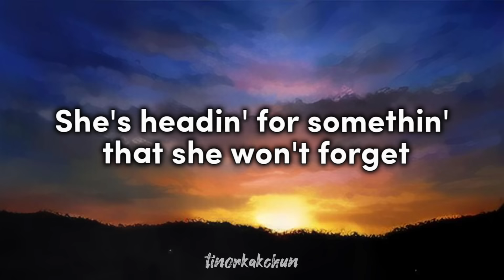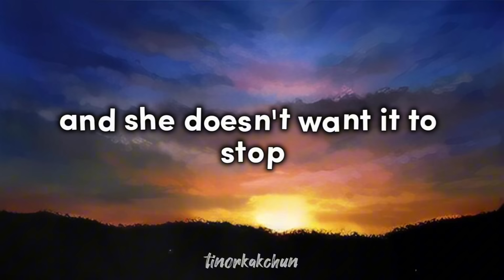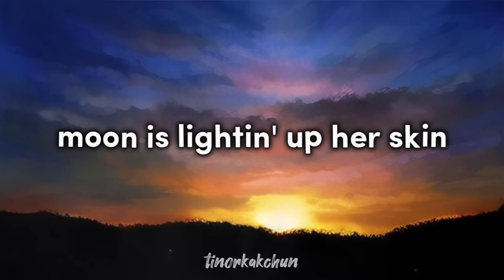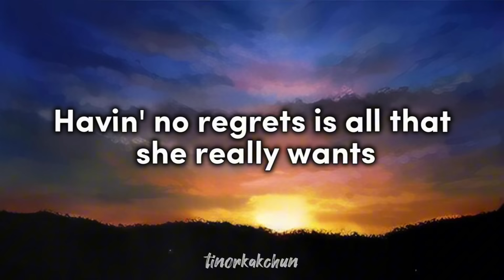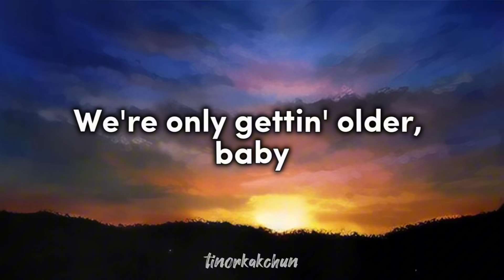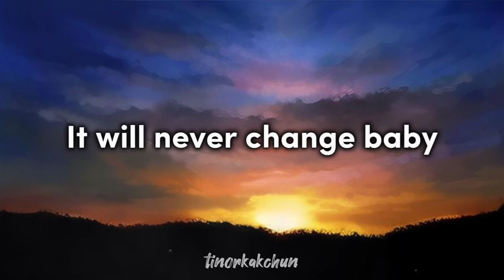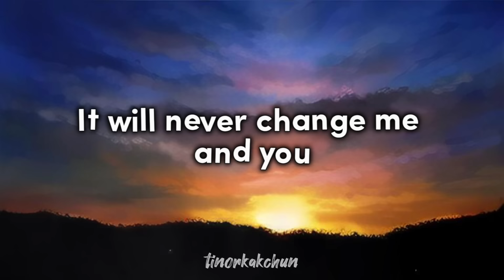One Direction - Night Changes (Lyrics)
One Direction - Night Change (Lyrics)

Music Credit to:
Song: Night Changes
Artist: One Direction
Album: FOUR
Licensed To YouTube by: One Directionhn